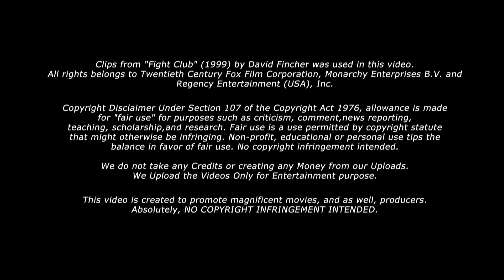#97 Честер Небро Хлам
Видео файл был загружен с YouTube.